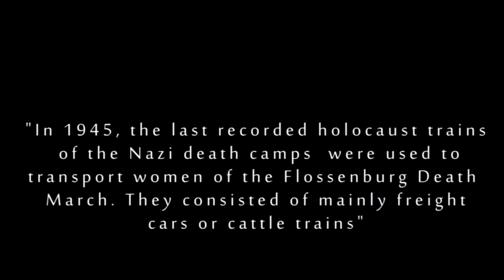Cattletrain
A common sight in Queensland, and whenever I see them I am reminded of our mission to distribute Prasadam (vegetarian foodstuffs offered to God)- for the benefit of both human and animal society. Music by Matti Paalanen

For many people there is a disconnect between the food on their table and how it got there. Here is a very short and somber film that ties together 3 very stirring ideas: the magnitude of industrialized animal slaughter, Nazi holocaust trains and the execution of innocent women.

If we were to explicitly spell out in one by-line what is implicit here- it would be: "To some animals, some humans are Nazis." Often we need to connect on an emotional level to the hidden consequence of such unconscious actions and in doing so the seeds of progressive compassionate change are planted.